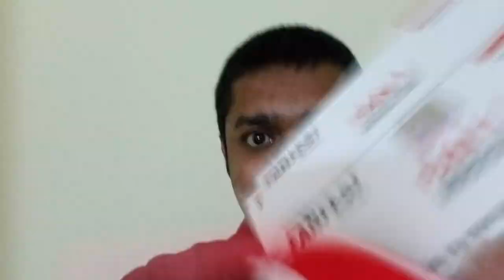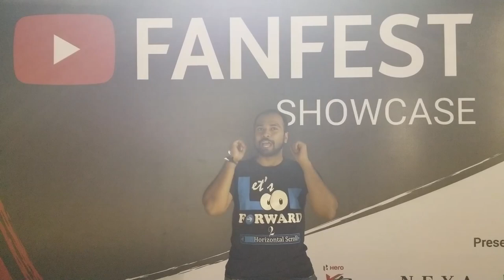Sleepyhead Vlog - No. 2 | YouTube FanFest Showcase Bengaluru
Hello everyone!

This is the Vlog no. 2 on this channel. In this episode, you can watch me attend the YouTube Fanfest showcase event held in Bengaluru on March 10, 2018. Hope you enjoy the video! More vlogs coming up soon!

Otis McDonald
The Whole Other
Silent Partner

Do share your feedback in the comment section below.

The video was shot on my Samsung Galaxy S8+

Stay Sleepy!